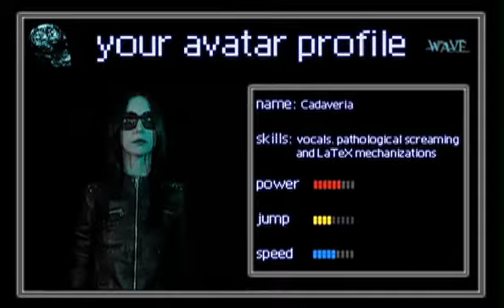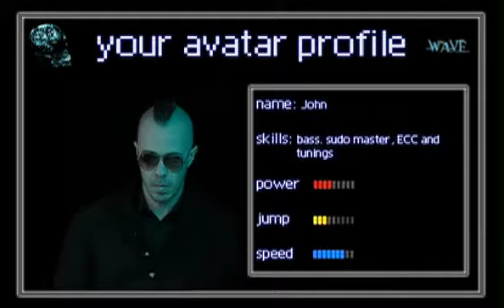DyNAbyte - Wave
Official video for the song "Wave" by DyNAbyte, from the album "2KX" (USB release 2010; CD release 2011).
Video by Alberto Gaggiotti and Raffaella Rivarolo.